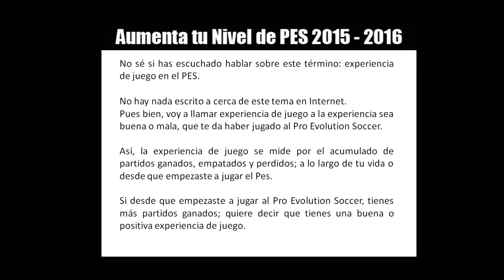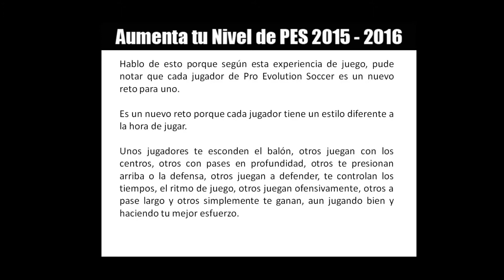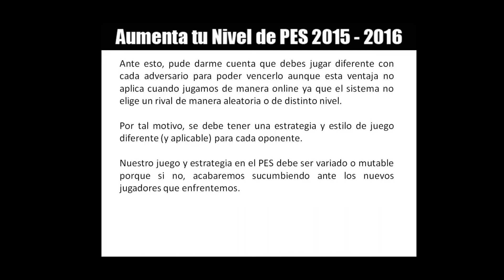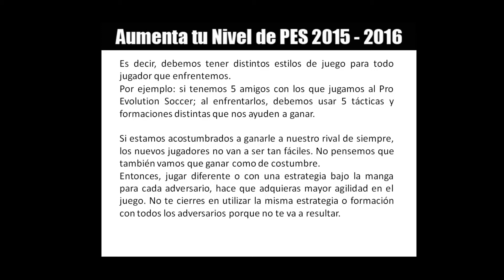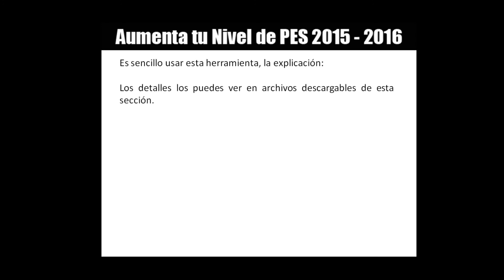La experiencia de juego en el PES 2015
No sé si has escuchado hablar sobre este término: experiencia de juego en el PES. No hay nada escrito a cerca de este tema en Internet. Pues bien, voy a llamar experiencia de juego a la experiencia sea buena o mala, que te da haber jugado al Pro Evolution Soccer.

Así, la experiencia de juego se mide por el acumulado de partidos ganados, empatados y perdidos; a lo largo de tu vida o desde que empezaste a jugar el Pes.

Si desde que empezaste a jugar al Pro Evolution Soccer, tienes más partidos ganados; quiere decir que tienes una buena o positiva experiencia de juego.

Jugar diferente o con una estrategia, hace que adquieras mayor habilidad en el PES.

Por último, te voy a enseñar una herramienta con la que podrás medir tu experiencia de juego en el PES.

Bienvenidos al Curso de PES 2015, ingreso gratis Aquí aprenderás todos los secretos mejor guardados de los maestros del Pes.

Te esperamos en el curso de Pes.